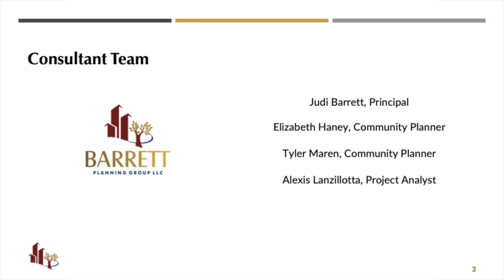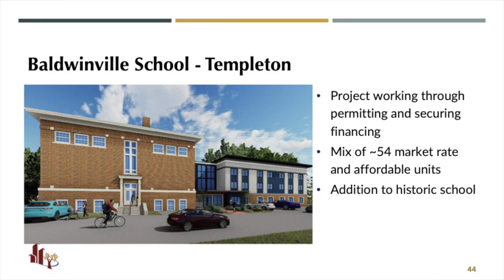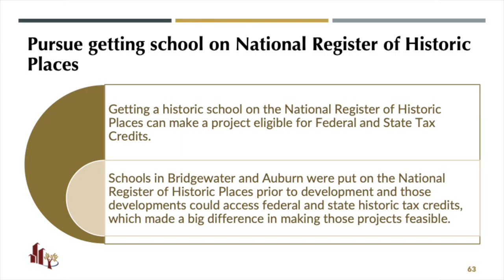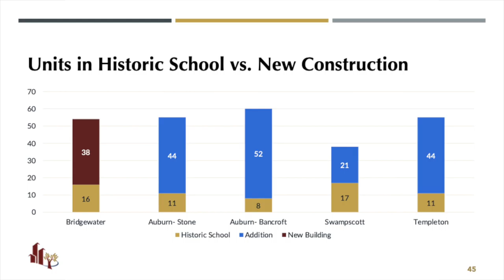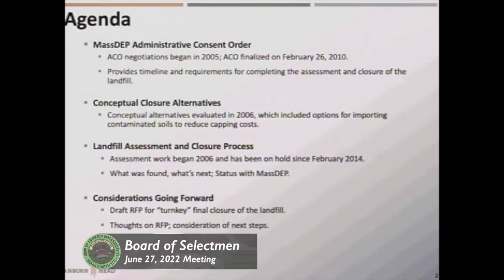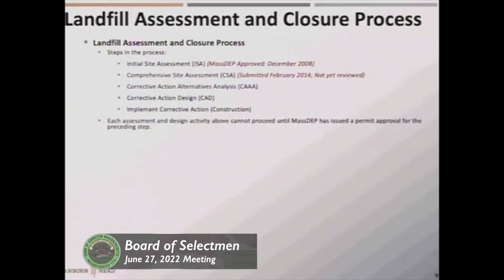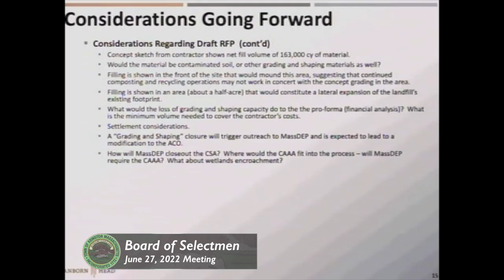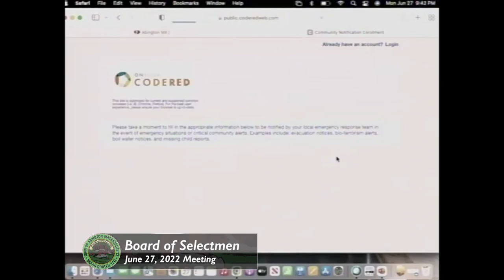Board of Selectmen; June 27, 2022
The Abington Board of Selectmen met in the Cotter Room at Town Hall on Monday June 27, 2022.